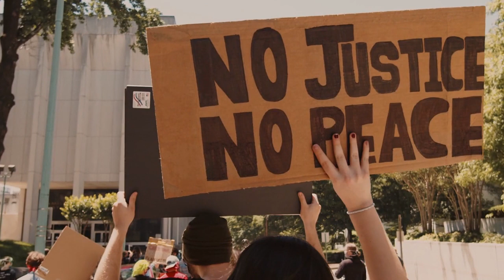What does Kevin McCarthy think he’s even doing?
I wonder if Kevin McCarthy has ever read the book “The picture of Dorian Gray.” And if he did — did he recognize in the pages his own reflection? In the past few days, Kevin McCarthy has been in the news with a vengeance for all the wrong reasons.